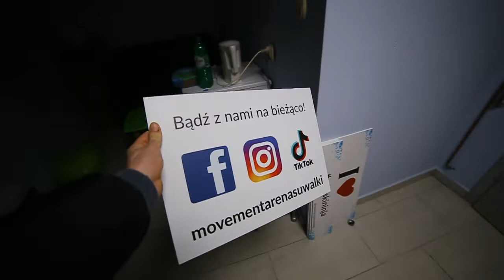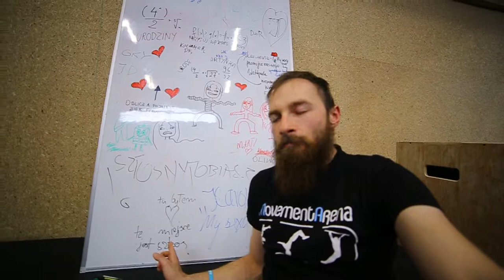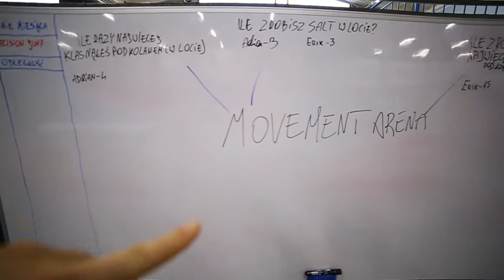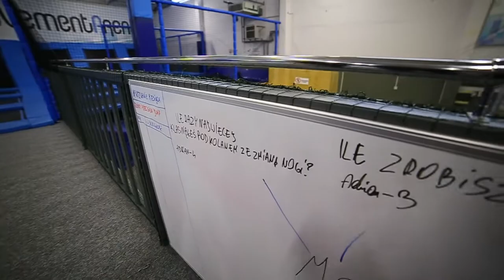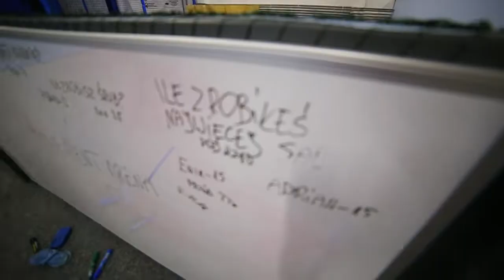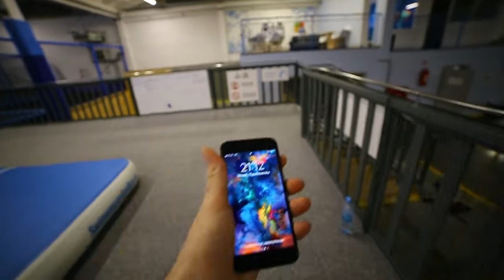VlogNaMasie - Niespodzianka !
Przedstawiam nowy VlogNaMasie gdzie przywitamy naszego kumpla oraz pokażemy nowe rozkminy z różnych... Kategorii :D Życzymy miłego seansu :)